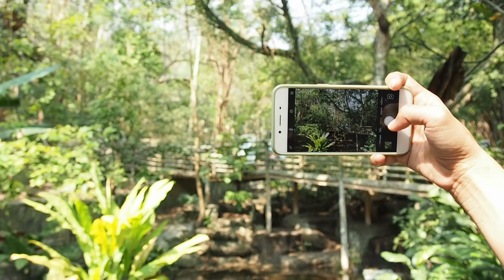Should YOU report your drone flight to Police via 101? Police advice and OUR guidance!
Hey everyone! Something I have seen on social media more and more is the general advice to call 101 and report your drone flight, in order to let police know you are flying and assist should a call come in from the public concerning your flight. But should you be doing this? What happens to the information and how do police on the ground access it? In today’s video, Sean discusses this with the drone team from the National Police Chiefs’ Council as well as giving his own tips on how to protect yourself whilst out flying.

Would you like your brand to work with Geeksvana? We have a range of sponsorship and collaboration opportunities open to companies.

👖 GEEKSVANA MERCH!!

📹 GEEKSVANA STUDIOS
We work with clients to produce a range of high-quality video content for their own social media accounts. From training videos and internal support content to YouTube content and live streaming events, Geeksvana Studios can provide a cost-effective solution. With studio space available we also have a team of male and female presenters available if required.

🛩️ DRONE SERVICES
Geeksvana Studios can also offer you a range of drone services. From data capture to videography or event coverage, we have a range of aircraft and A2 CofC and GVC qualified operators to complete the task.